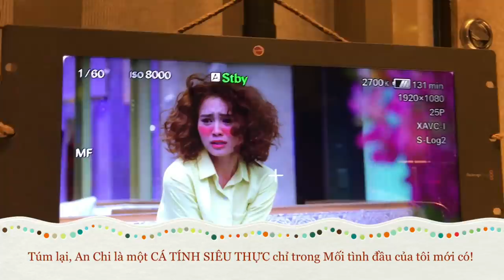Lan Ngọc "Tưng Tưng" Trong Các Cảnh Quay Phim Mối Tình Đầu Của Tôi | She Was Pretty Việt Nam